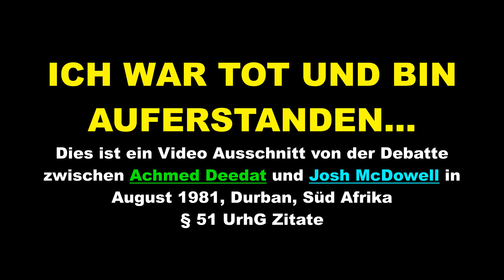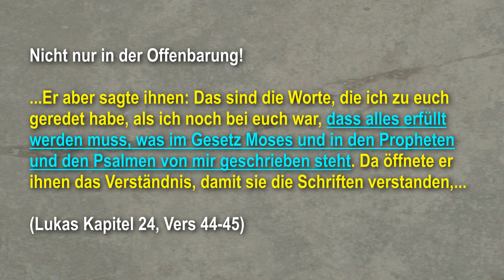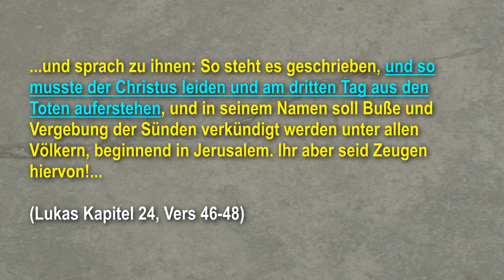Achmed Deedat vs Josh McDowell - Offenbarung 1:18 - Wo sagt Jesus? Ich war tot und bin auferstanden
Achmed Deedat vs Josh McDowell - Offenbarung 1:18 - Wo sagt Jesus? Ich war tot und bin auferstanden. Dies ist ein Video Ausschnitt von der Debatte zwischen Achmed Deedat und Josh McDowell in August 1981, Durban, Süd Afrika. § 51 UrhG Zitate